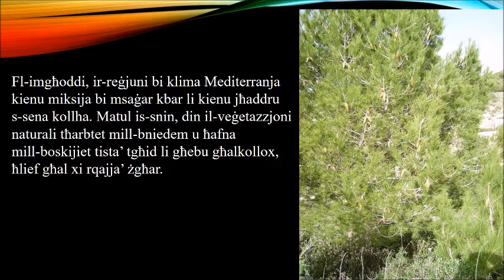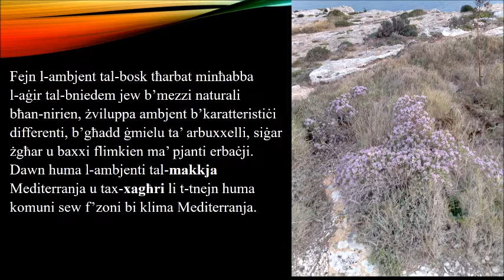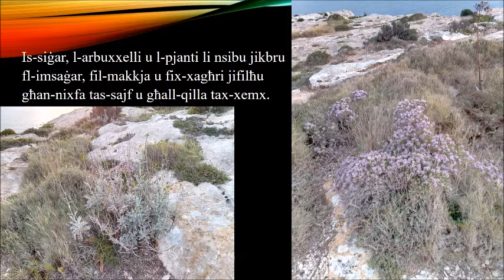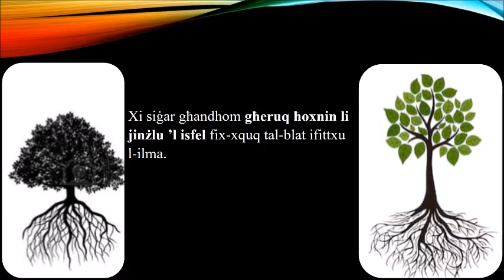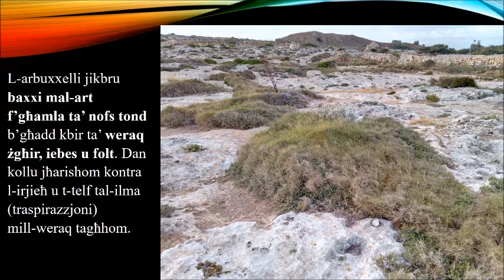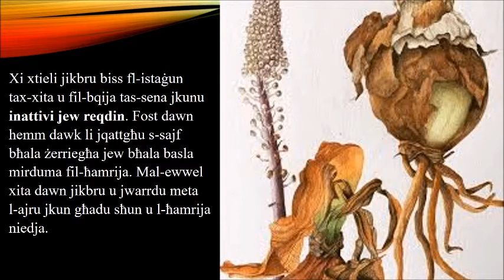Abitati bi klima Mediterranja